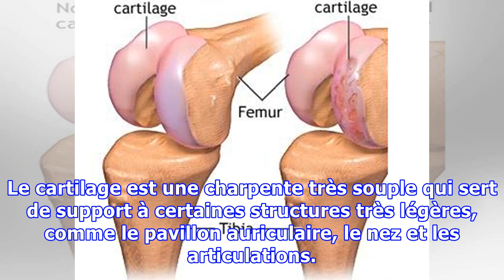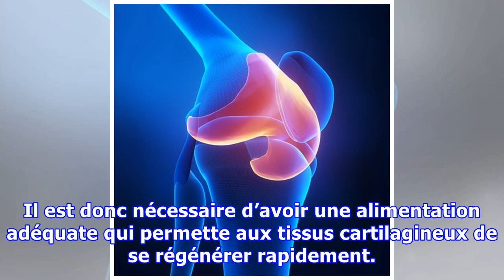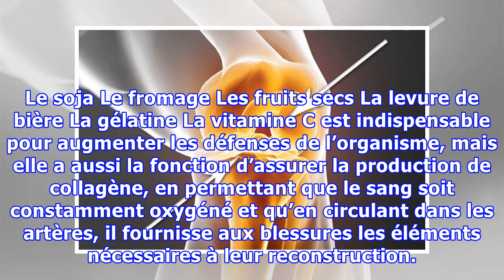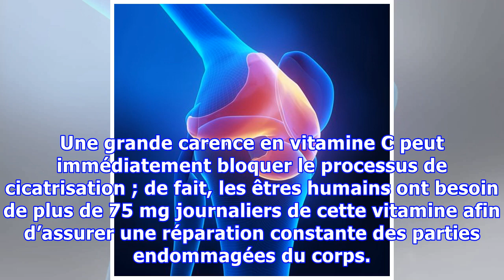Comment régénérer rapidement des cartilages endommagés ?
Comment régénérer rapidement des cartilages endommagés ? Pour régénérer ces structures, il est très important de suivre une alimentation riche en acides aminés, car ils nous aident à absorber le calcium, et à produire le collagène nécessaire à la reconstruction des tissus abîmés. Les déchirures du cartilage sont l’une des lésions les plus fréquentes. Elles sont souvent très douloureuses, mais on p...